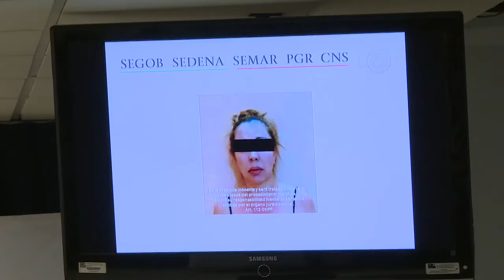Detienen a esposa de capo mexicano Beltrán Leyva